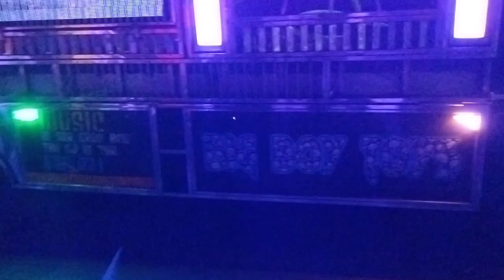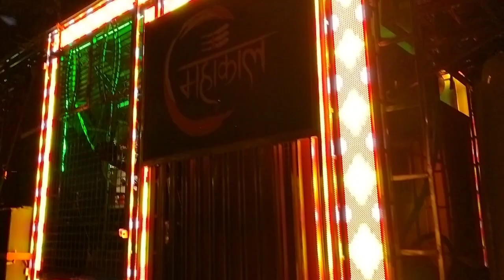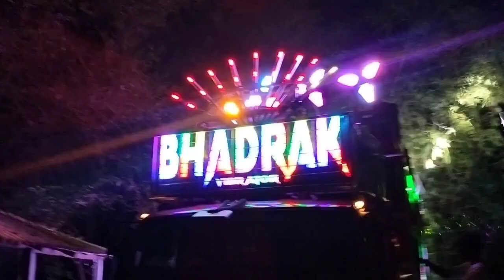Rahaja melan short by Satya Events ❣️ BHADRAK 2024